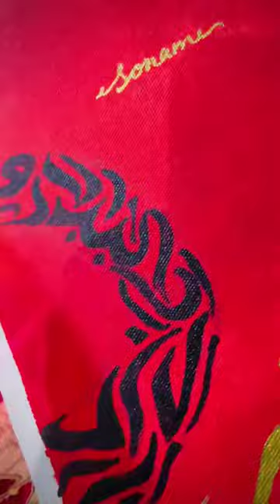comment yr name 🖌️✨